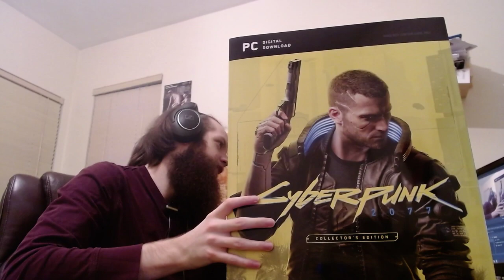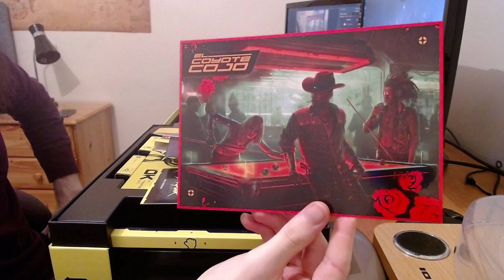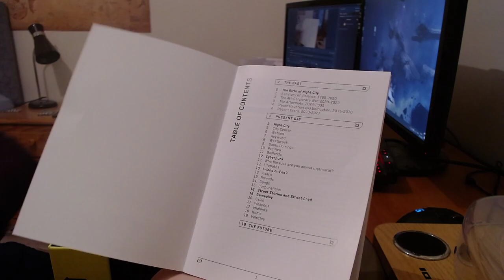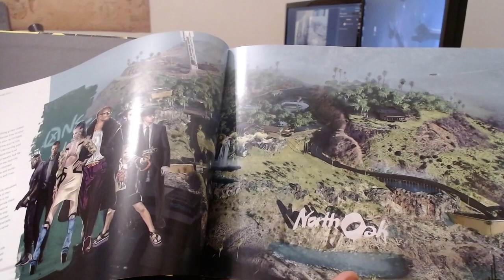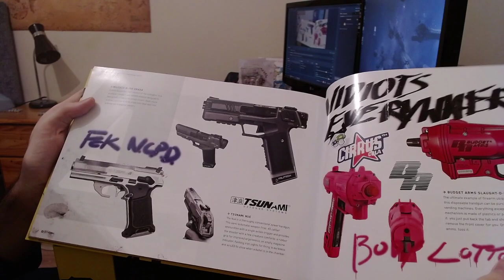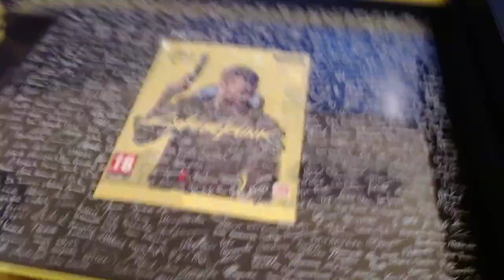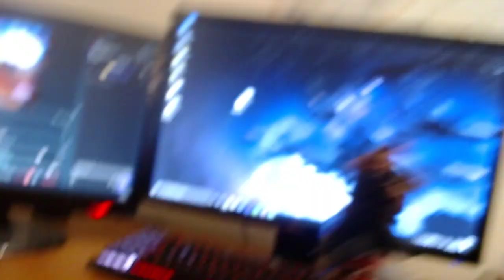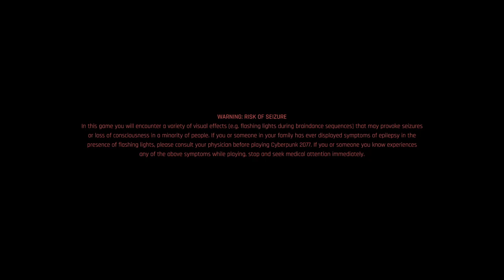Vod#40 Part 1 LIMITED EDITION UNBOXING THEN PLAYTHROUGH - *HARDEST DIFFICULTY*